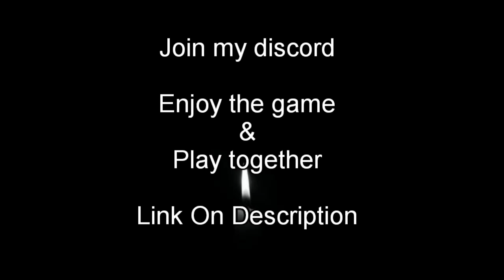Best Way To Train Defense | How To Max Stats | A One Piece Game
Play together
Link Discord:

How To Get Haki V2 In A One Piece Game - New Update 9 A One Piece Game